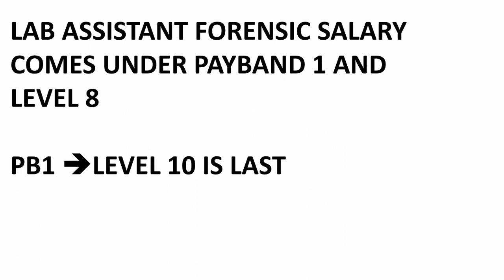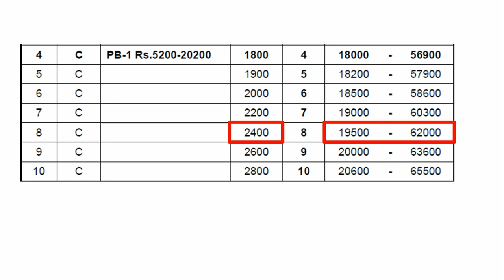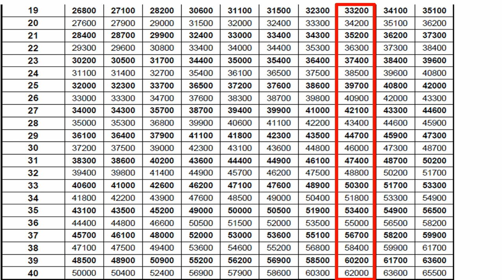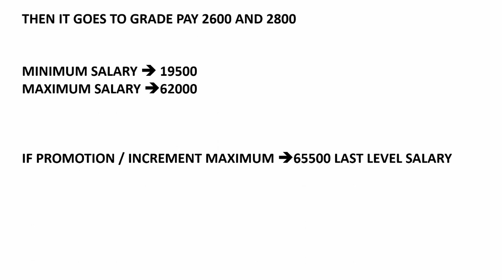TNPSC LAB ASSISTANT FORENSIC SALARY DETAILS சம்பளம் என்ன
TNPSC LAB ASSISTANT IN FORENSIC SCIENCE DEPARTMENT SALARY DETAILS சம்பளம் என்ன